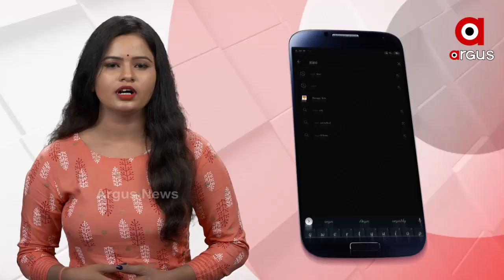ଚୁଲ୍ଲା ପାଲଟିଛି ଅଗଣା କୂଅ...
ଶୀତ ଗଲା । ଏବେ ଆସିଛି ଖରା ଦିନ । ଏହି ଋତୁରେ ଥଣ୍ଡା ପାଣି ମୁନ୍ଦାଏ ପାଇଁ ସମସ୍ତେ ଆଶା କରୁଥିବା ବେଳେ ଗଂଜାମ ଜିଲ୍ଲାର ପୋଲସରା ଅଞ୍ଚଳରେ ଜଣେ ବ୍ୟକ୍ତି ଖୋଳାଇଥିବା କୂଅ ରୁ ଏବେ ବାହାରୁଛି ଗରମ ଫୁଟନ୍ତା ପାଣି । ଏହା ଶୋଷ ମେଣ୍ଟାଇବ କଣ ବରଂ ଆଶଙ୍କା ସୃଷ୍ଟି କରିଛି...